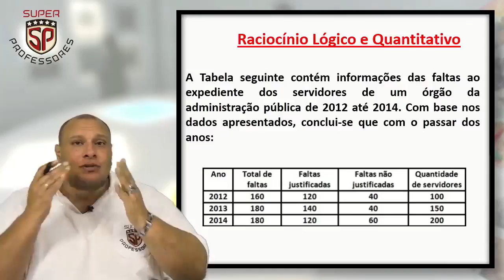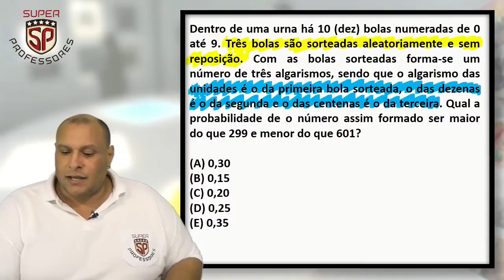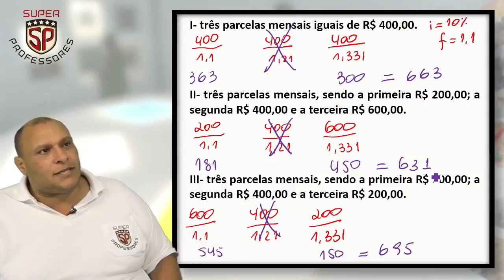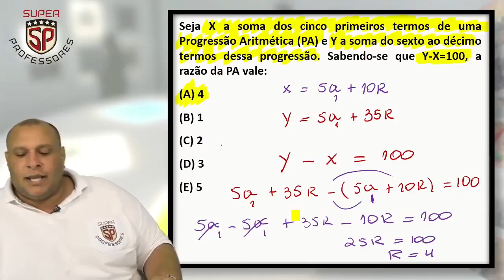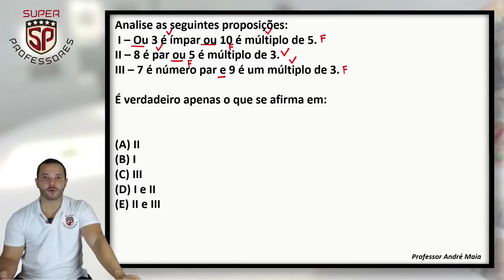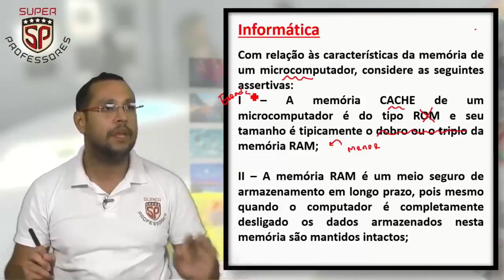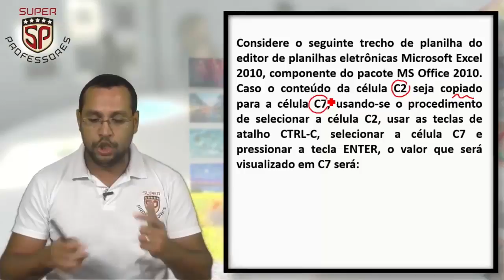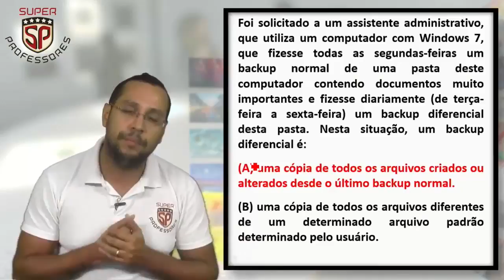Concurso Colégio Pedro II - Correção da última prova - Parte 2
FOLHA DIRIGIDA, em parceria com SUPER PROFESSORES, disponibiliza correção da prova de Assistente em Administração do Colégio Pedro II aplicada em 2015.

Servidores falam sobre o dia a dia na instituição. Assista a entrevista